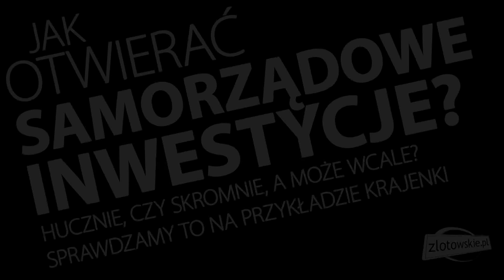Co sądzicie o uroczystych otwarciach samorządowych inwestycji?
Powinno się przecinać wstęgi i zapraszać przedstawicieli władzy, czy nie? Sprawdzamy pytając o to mieszkańców Krajenki, którzy od niedawna mają okazję jeździć po nowym rondzie.